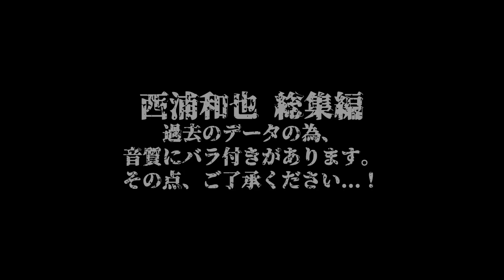【総集編】西浦和也の怖い話7連発withナナフシギ【怪談】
【月・水・金・土20時投稿】

【特典】
・加入期間に応じて変化する限定バッジ
・生配信中に使える限定スタンプ（随時種類が追加されます！）
・大型心霊ロケ企画「旅フシギ」をメンバーシップ限定公開
今後、メンバーシップ収益を制作費として使用し豪華ロケ企画を敢行いたします。
※1話のみ全体公開の予定であります。どのようなコンテンツが完成するのか乞うご期待！

ナナフシギのどちらかのTwitterのDMまでお送りください！

▼サブチャンネルナナ裏にて絵の募集
二人の似顔絵、UMA、ホラ〜な絵、をゆるりと募集しております。
採用された絵はサブチャンにて背景に使わせていただきます！

▼AuDeeにて「ナナフシギのフレッシュなラジオ」
は毎週月曜21時から！

【Amebaブログ】

まめた本舗

【閲覧注意】自分の先祖にまつわる昔の記憶が怖すぎる【ナナフシギ 大赤見展彦コラボ】【島田秀平のお怪談巡り】

【鳥肌注意】「しんで」と懇願する謎の老婆と調べてはいけない苗字の正体がヤバすぎた…【ナナフシギ 大赤見展彦コラボ】【島田秀平のお怪談巡り】

呪いを引き受ける人柱の役目を果たさなかった人間の末路【島田秀平のお怪談巡り】

【鳥肌注意】葬式中の怪現象、不敵な笑みを浮かべる謎の人物...その正体がヤバすぎた【ナナフシギコラボ】【BBゴローチャンネル】

【実話怪談】奇妙な館で少女の霊と交わした約束とは...？【ナナフシギコラボ】【BBゴロー】